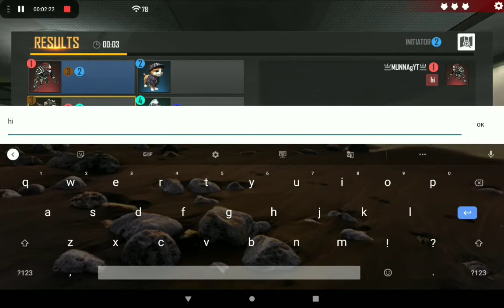(PLAYING FIRST TIME PET RUMBLE WITH MY FRIENDS) FREE FIRE